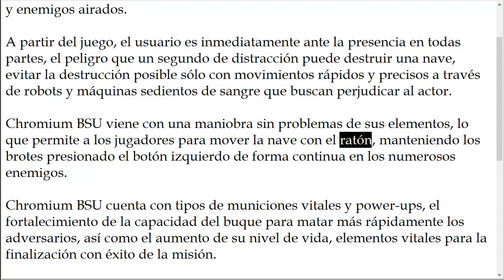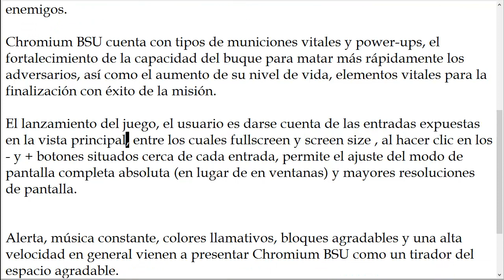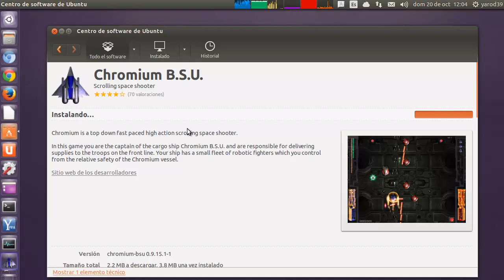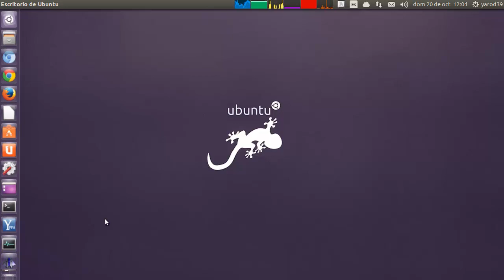Chromium BSU, rápido shooter espacio energético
Chromium BSU es un tirador del espacio energético viva centrado habilidades del héroe en la conducción de un barco a través de un espacio lleno de peligros y enemigos airados.